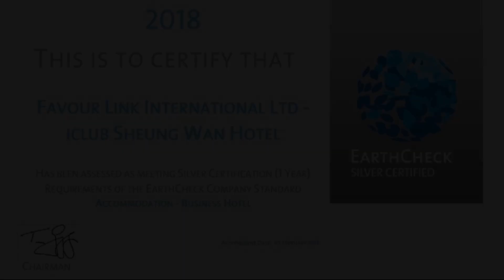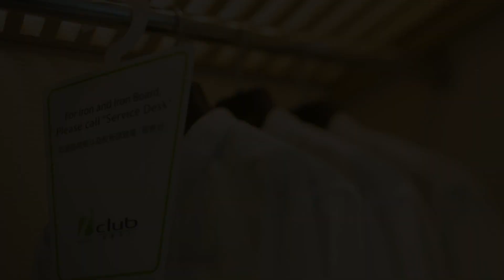iclub Sheung Wan Hotel, Hong Kong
About Property:
You're eligible for a Genius discount at iclub Sheung Wan Hotel! To save at this property, all you have to do is sign in.
Situated in Hong Kong, iclub Sheung Wan Hotel is centrally located in Sheung Wan District. Lan Kwai Fong, Central financial areas are located within walking distance. Free WiFi access and a 24-hour fitness centre are available.
The hotel is 400 m from Hong Kong Macau Ferry Terminal, 1,000 m from SoHo and 700 m from Mid-Levels Escallator...
Property Type: Hotel
Address: 138 Bonham Strand, Sheung Wan, Hong Kong, Hong Kong
Searching For
1. iclub Sheung Wan Hotel - Hong Kong
2. iclub Sheung Wan Hotel - Hong Kong Address
3. iclub Sheung Wan Hotel - Hong Kong Rooms
4. iclub Sheung Wan Hotel - Hong Kong Amenities
5. iclub Sheung Wan Hotel - Hong Kong Offers and Deals
Audio Credit:
Track Title: Blank Slate
Artist: VYEN